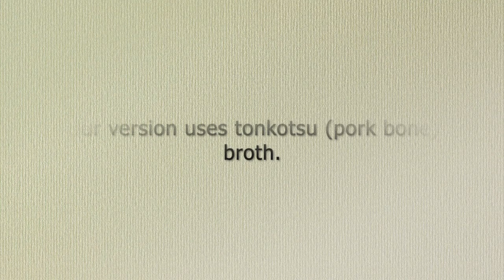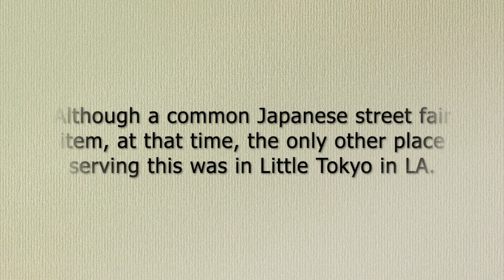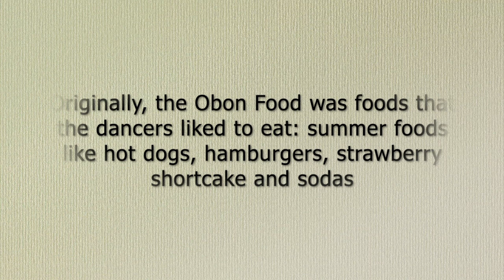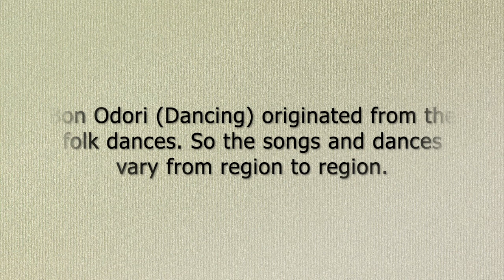2024 Obon Social Media Show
Social Media Show streamed on July 14, 2024 as part of the 2024 San Jose Obon Festival Live stream. This is an slightly expanded version with sound affects and additional graphics.

Reporter: Reina Chheang
Camera: Brandon Uenaka
Editor: Henry Nakata, Mas Nishimura